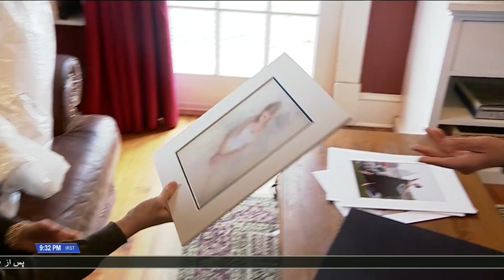برپایی نمایشگاهی در آمریکا از عکس‌های پرتره نجات یافتگان سرطان پستان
یک عکاس در ایالت مریلند آمریکا نمایشگاهی از تصاویر پرتره زنانی که درمان سرطان پستان را با موفقیت سپری کرده اند، برپا کرده است.